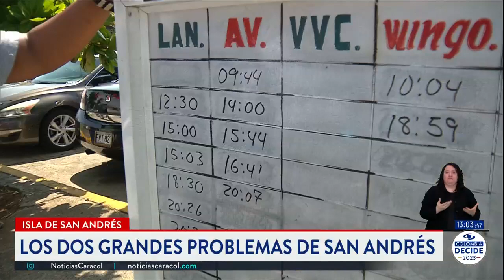Los desafíos del próximo mandatario de San Andrés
El Bus Colombia llegó a San Andrés para conversar con isleños y candidatos sobre los desafíos latentes que deben ser abordados durante la próxima administración.